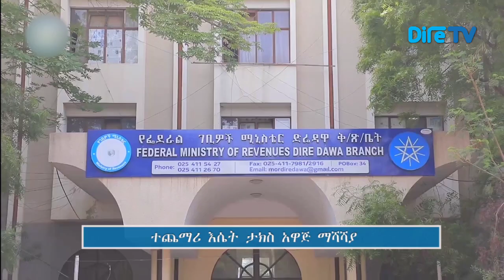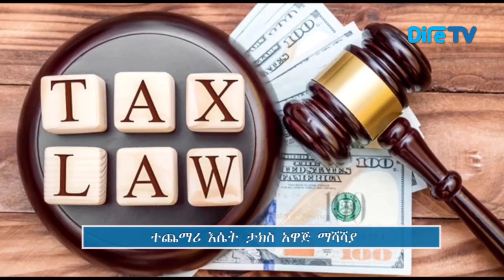የተጨማሪ እሴት ታክስ ማሻሻያ